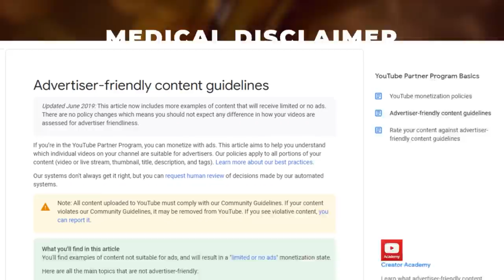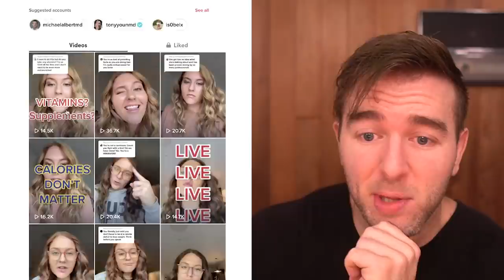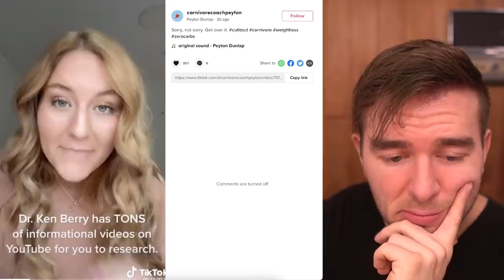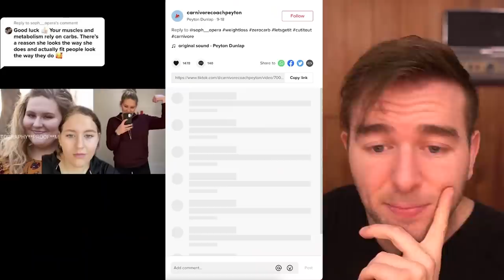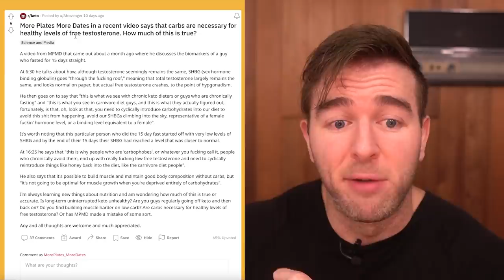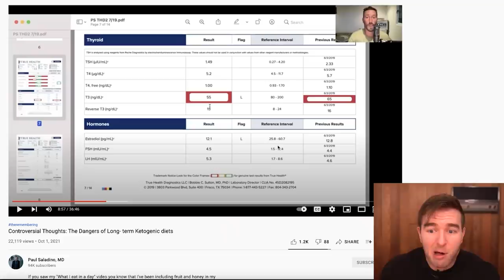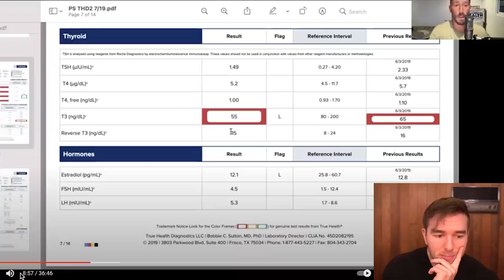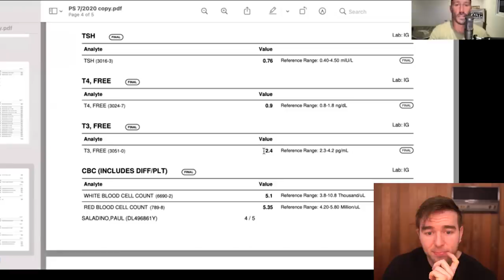CALORIES DON'T MATTER ON A CARNIVORE DIET